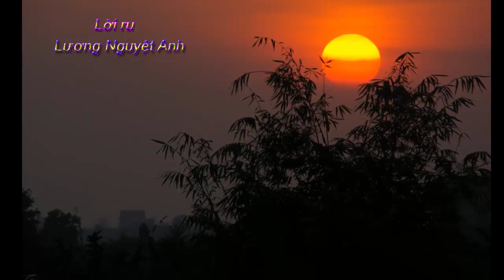Lời ru - Lương Nguyệt Anh - Vietnam my country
google+;
tuoi tho;
que huong
À ơi
Lời ru bay bổng cánh diều
Thân cò lặn lội mấy chiều sang sông
Lời ru ai đó ngóng trông
Muốn về quê mẹ mà không có đò

Ngậm lời ru ru mẹ ngày xưa
Bà đưa mẹ đến giấc trưa say nồng
Để nay mẹ bế mẹ bồng
Mẹ ru con cả tiếng lòng thương yêu

Lời ru biết mấy đợi chờ
Bố đi bộ đội từng giờ mẹ mong
Thời gian con nước xuôi dòng
Lời ru của mẹ ai đong tháng ngày

À ơi con ngủ cho say
Làn môi chúm chím ngậm đầy lời ru